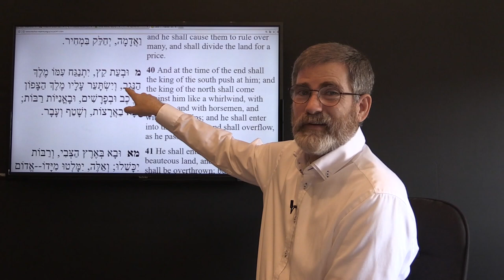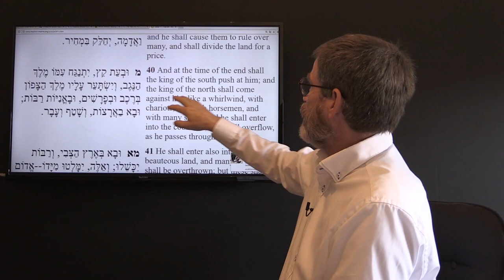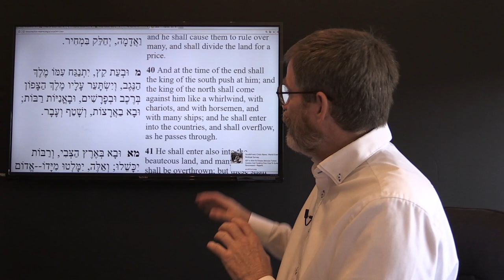G-20 Trump to give Putin Ultimatum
Trump to give Putin Ultimatum at G-20 Summit -  back down remove Assad or face war, at least that is what it appears to be by the US Troop movement in Syria up to 9 US basis have been established in a sovereign nation without consent with the government and a nation that the US supposedly is not at war with. President Putin doesn't appear to be taken these threats lightly either, he has sought Parliamentary approval to move in war planes to be based in Syria. Where does President Assad fit into all this, your guess is as good as any I suppose.